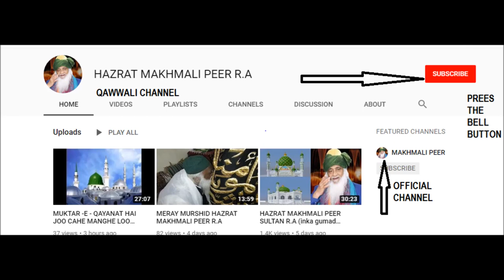JISKO DEKHO WOO NAZAR AATA HAI DEEWANA TERA (YA MAKHMALI PEER R.A)